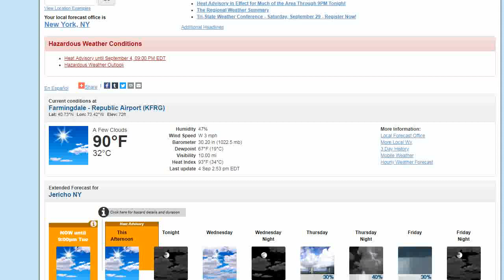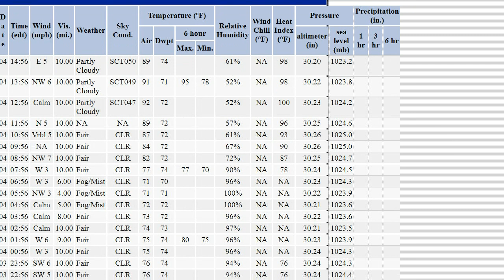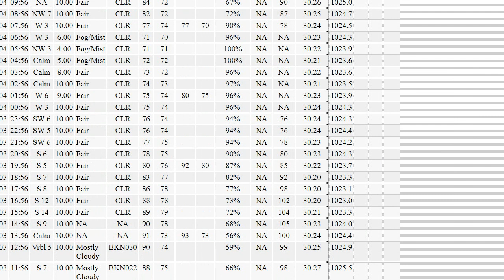Weather Update: A little less humidity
Despite the heat, dew points have come down into the 60s providing some relief for Long Island, but its still hell in Jersey.